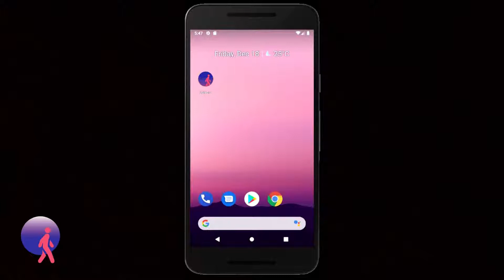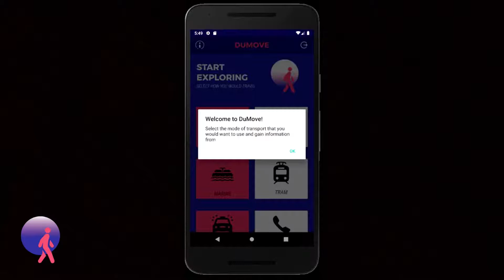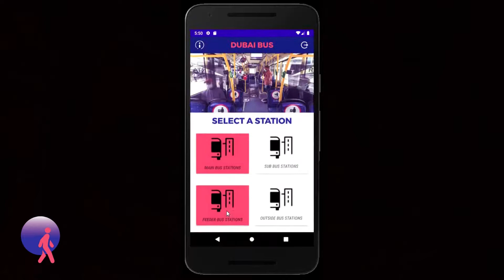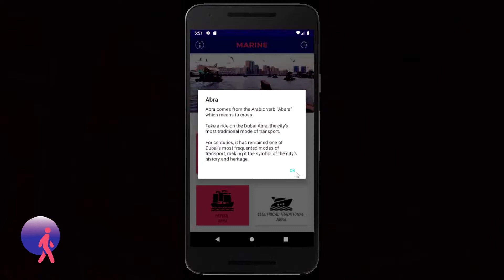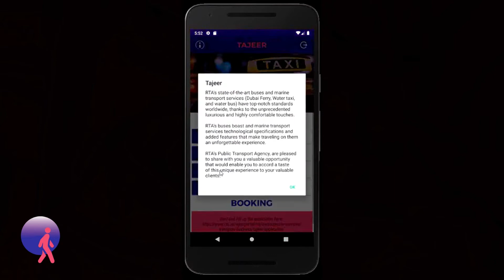DuMove | Sarai Carreon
Smartphone Apps | BSc (Hons) Creative Computing Yr 2